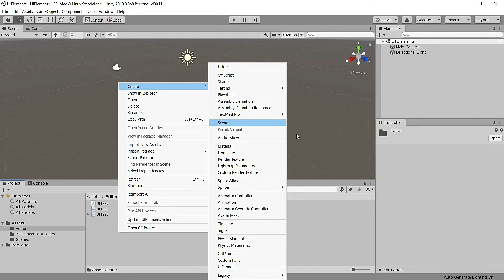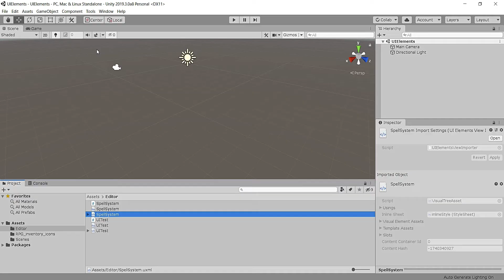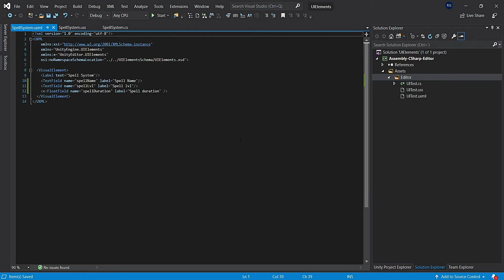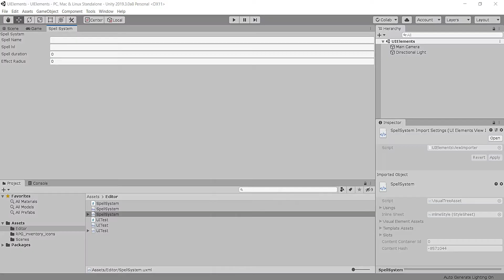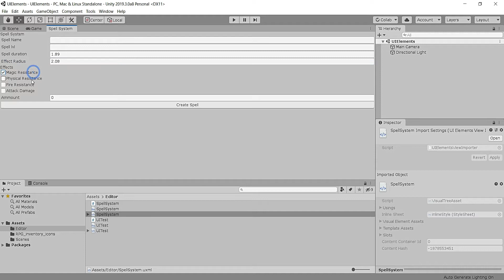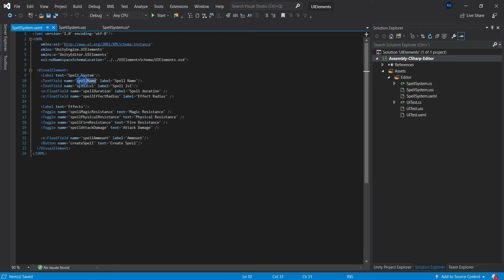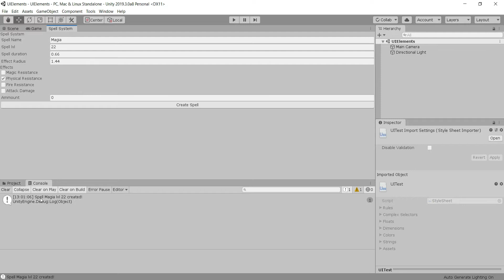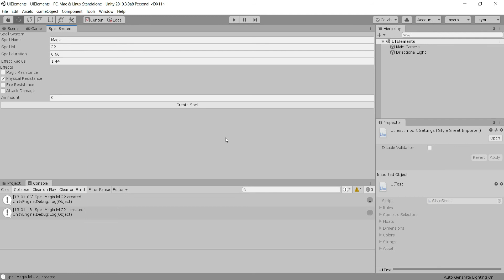UIElements - Queries y Eventos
En este video armamos una estructura para controles con UIElements y a su vez aprenderemos a usar Queries y Eventos para obtener datos de la herramienta.